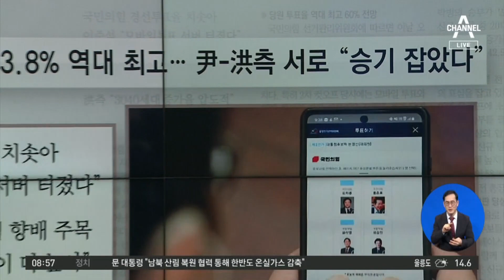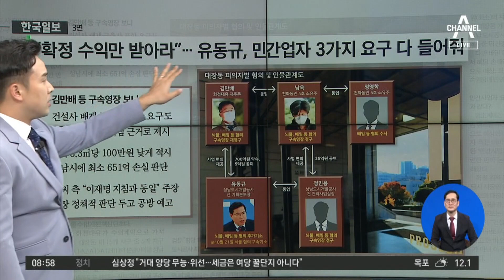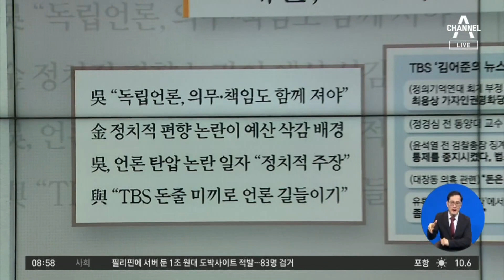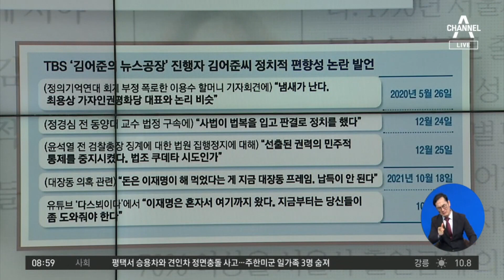김진의 돌직구쇼 - 11월 2일 신문브리핑 | 김진의 돌직구 쇼 858 회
동아 당원투표율 첫날 43.8% 역대 최고…尹-洪측 서로 ＂승기 잡았다＂

한겨레 융합형 선대위…공동위원장 무려 12명

한국 ＂확정 수익만 받아라＂…유동규, 민간업자 3가지 요구 다 들어줘

서울 오세훈, TBS 김어준 정면 겨냥했나

〈평일〉
08시 50분 김진의 돌직구 쇼
12시 00분 뉴스A 라이브
17시 20분 뉴스TOP10
19시 00분 뉴스A

〈주말〉
12시 10분 토요랭킹쇼·뉴스A 라이브
19시 00분 뉴스A